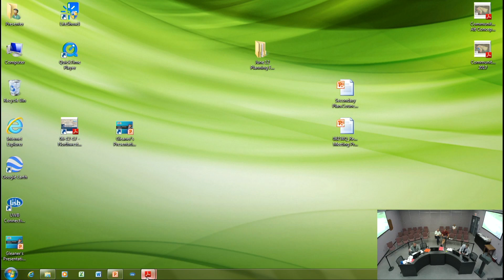Planning/Building/Environmental Committee Meeting June 12, 2017 - Part 2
Please note meeting adjournment was not recorded.